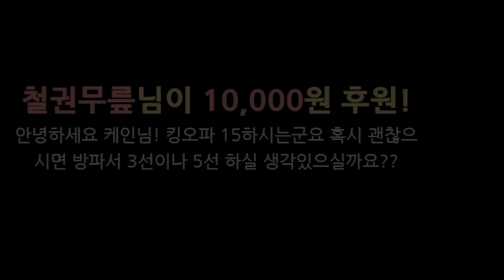무릎의 킹오파 실력은?! 케인인님 한판해요! 무릎과 코의 대결 조이고 20220219 [무릎의철권TV]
자~ 오늘은 킹오파 를! 할거예요 아이고난1 아이고난2 흐헤헤 흐헤헤